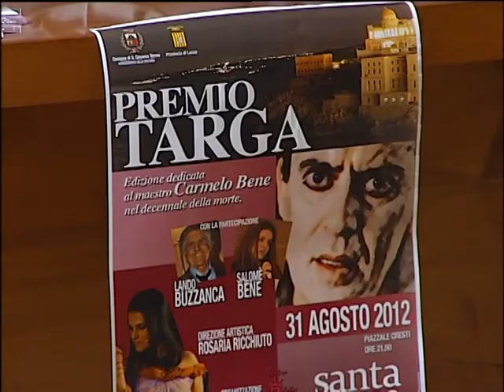SVZ PREMIO TARGA Conferenza Stampa Lunedì 27 Agosto 2012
Servizio del TrNews di Telerama di Lunedì 27 Agosto 2012 sulla Conferenza tampa di Presentazione del Premio Targa Santa Cesarea Terme che si svolgerà Venerdì 31 Agosto 2012 dalle ore 21 a S. Cesarea T. in Piazzale Cresti ed in diretta Televisiva e Radiofonica su Telerama Canale 12 del Digiale Terrestre e RAdio Regione Salento F.M. 101,5 e 106,0. Direzione Artistica della popolare Attrice e Regista Rosaria Ricchiuto